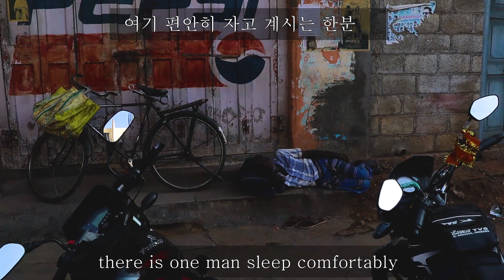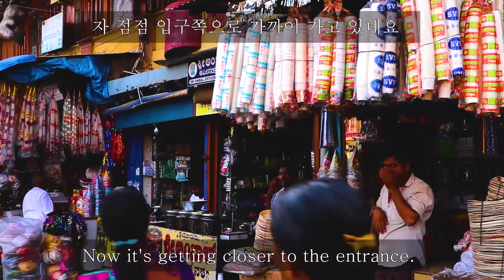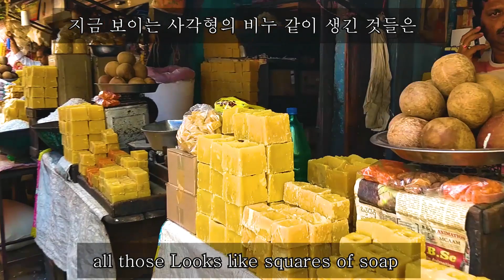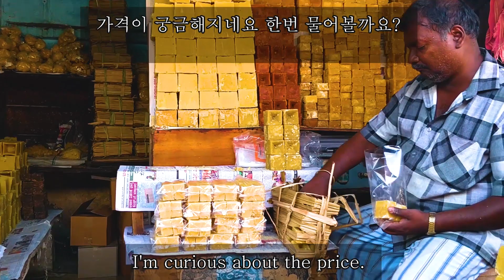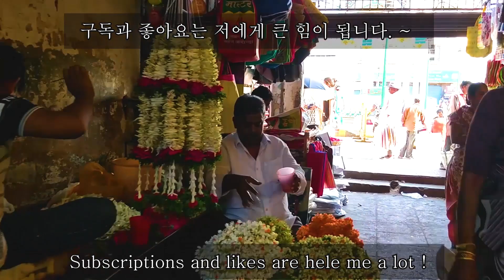VISTING DEVARAJA MARKET 대바라자 마켓 탐방기 | vlog007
대바라자 마켓을 다녀오고 찍은 것들을 올려봅니다.
VLOG FOT VISITNG DEVARAJA MARKET

DEVARAJA MARKET located middle of mysore
This market dates back to the reign of Tipu Sultan in the 18th century. At the time it took the form of a small weekly market where fresh vegetables and fruits were probably the most traded items. Today, the market has over 800 shops and is spread over 3 acres of land.
Construction of the structure of the market is housed in today began in the 1900s and advanced in stages through the years during the reign of Nalwadi Krishnaraja Wadiyar. It was named after erstwhile Maharaja Dodda Devaraja Wodeyar.

마이솔 중심부에 위치한 데바라자 마켓이라고 불리는 이시장의 역사는 18세기 이전으로 거슬러 올라가서 시작된다.
신선얀 야채와 과일을 거래하는 아침시장으로 시작했으나 오느날에는 800개가 넘은 상점이 있으며 3에이커 (약 3600평)이 정도 크기의 큰 시장이다.
1900년대 Wadiyar 왕조 통일기간에 단계적으로 발전되어 왔으며
Maharaja Dodda Devaraja Wodeyar 이름을따서 Devaraja market이라고 불리게 되었다